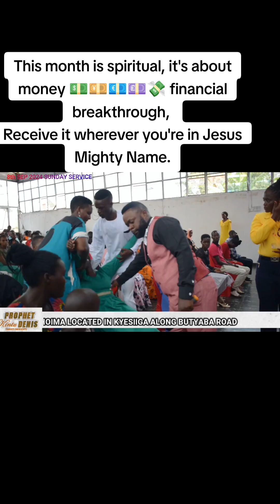September 11, 2024